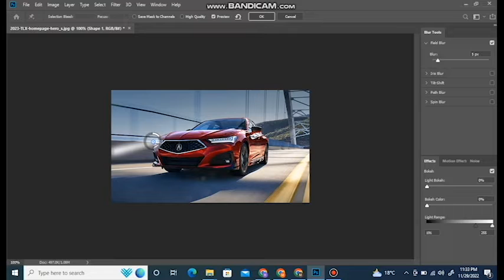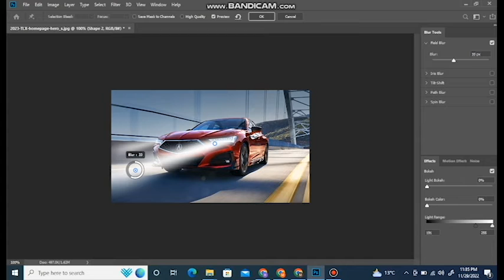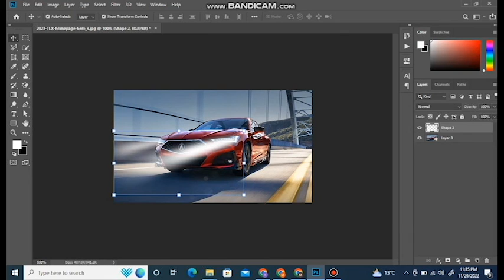How to turn on lights of Automobile in adobe Photoshop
Assalam O Alikum,Welcome to "Creative Mind" Youtube channel.